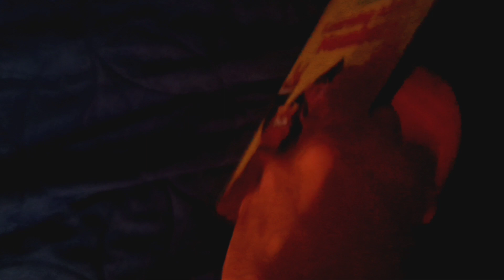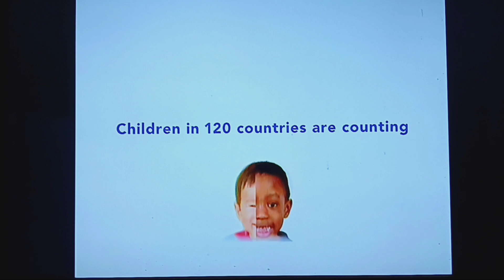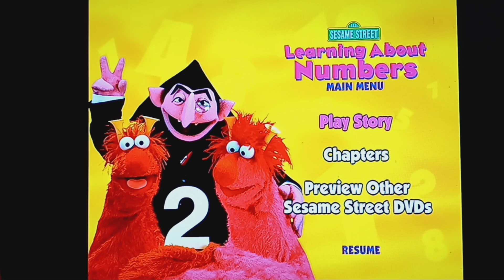Opening to Sesame Street: Learning About Numbers 2004 DVD.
SESAME STREET BELONGS TO CTW/SESAME WORKSHOP AND SONY WONDER RESPECTIVELY.